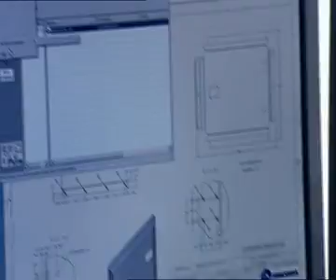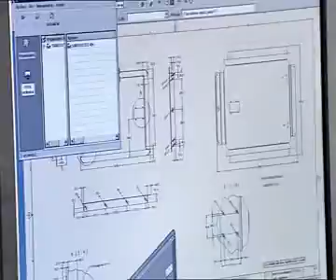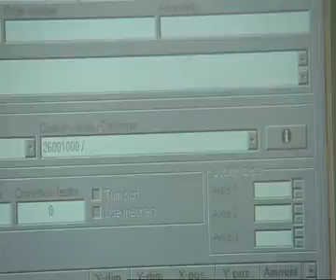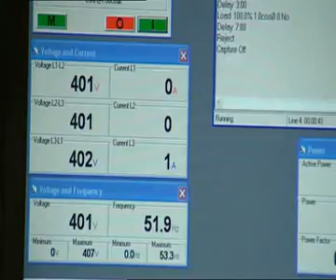HIMOINSA: TOP EUROPEAN MANUFACTURER OF GENSETS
Himoinsa plant in ASIA covers an overall area of 60,000 square meters, out of which 40,000 square meters are building area. The production capacity is up to 25,000 diesel gensets and 10,000 gasoline gensets, with an output power from 2kW to 2500kW.
With state-of-the-art design technology from Europe, the most advanced production equipment and assembly lines, Himoinsa China has built up a complete quality control system in strict accordance with ISO9001. The world cutting-edge technology like welding robot, automatic sheet metal and automatic spray painting line are widely used in the production process.
Aim to enhance the global competitiveness of the Group, the establishment of the China plant enables the Company integration with the Chinese and Asian markets in order to respond quickly to the local market needs, in terms of delivery and service time.
Reliability and durability put the products of Himoinsa at the top of commercial gensets category. Low noise, easy to start and operate, wide power range, easy maintenance, low fuel consumption and exhaust emissions, are some of the Himoinsa gensets main qualities.
Products/Services overview
Himoinsa is a long-term OEM partner of famous diesel engine brands like SUBARU, FUJIROBIN, YANMAR, HATZ, FPT (IVECO), VOLVO, DOOSAN, MITSUBISHI, MTU, etc. For alternators, top international brands like STAMFORD and LEROY SOMER are used, while HIMOINSA design and produce by itself the most advanced digital controllers.

   AMERICA (2)
   HIMOINSA POWER SYSTEMS, Inc.
    16210 West 110th Street
    66219     Lenexa
    Kansas     USA
   HIMOINSA ARGENTINA
    Rivadavia 1701
    2440     Sastre

     ASIA- INDICO / INDIC - ASIA (1)

   CONTROLS & SWITCHGEAR HIMOINSA Pvt. Ltd
    222, Okhla Industrial Estate, Phase III
    110020     New Delhi
    INDIA

ASIA- PACIFICO / PACIFIC-ASIA (1)

   HIMOINSA CHINA CO.LTD
    FENGMING ROAD, SOUTH PART OF WUJIN, HI-TECH INDUSTRIAL DEVELOPMENT ZONE
    213164     CHANGZHOU
    JIANGSU PROVINCE     P.R. CHINA

     EUROPA / EUROPE (2)

   HIMOINSA, SL. (HEAD OFFICE)
    Ctra. Murcia - San Javier, km. 23.6
    30730     SAN JAVIER
    MURCIA     ESPAÑA

   GENELEC S.A.S
    Z.I. NORD, 62- RUE DU NIZERAND
    69400     VILLEFRANCHE SUR SAONE
    ARNAS     FRANCE